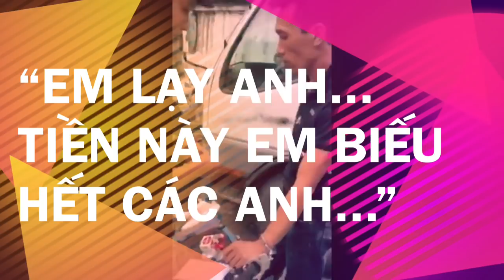“EM LẠY ANH, CHO EM GỌI CUỘC ĐIỆN THOẠI, TIỀN NÀY EM BIẾU CÁC ANH HẾT”